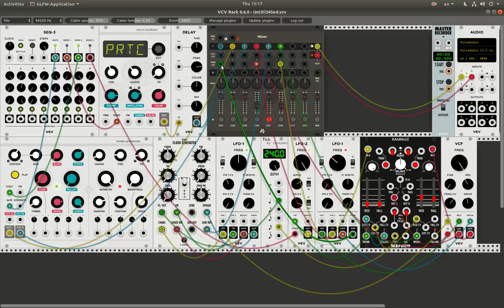Ubuntu Vcv rack Kazam screencasttest 00011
testing testing 123